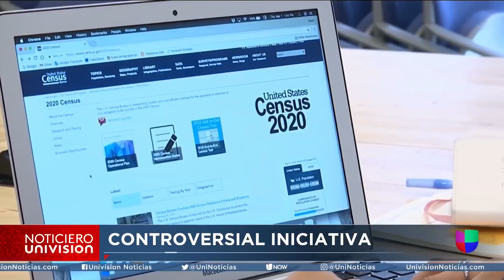El Censo 2020 enfrenta un nuevo reto: la falta de acceso de las minorías a internet y a computadoras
Una de las modalidades para responder los formularios del registro nacional será en línea y, aunque muchos aplauden la medida, otros destacan que también implica un desafío para las comunidades minoritarias por la brecha digital. Por ejemplo, en Nueva York, casi la mitad de los barrios de escasos recursos donde vive esta población carece de acceso a internet. A eso se suman los errores de las personas a la hora de responder las planillas.